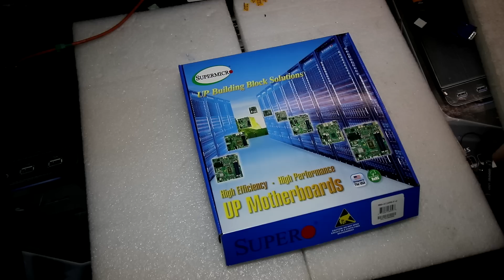Supermicro X11SPM-F (1 CPU)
Материнская плата Supermicro X11SPM-F под один процессор Socket 3647, несколько слов про плату.
Материнская плата под 3647

Supermicro SNK-P0068APS4 -

Miami Work - DJ DENZ The Rooster